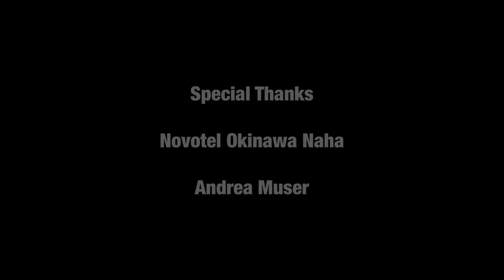【ベリッシモtv】＃113 人気料理研究家ベリッシモの辛い過去の次世代へのメッセージ。感動と涙の独占インタビュー！Francesco Bellissimo Chef Special Interview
BENVENUTI！『ベリッシモtv』へようこそ！
今回は人気料理研究家ベリッシモの独占インタビューの動画です。

Andrea Muser

BGM「夕暮れの約束」／作（編）曲 ： Make a field Music